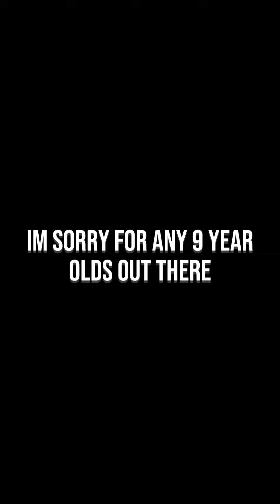Steve All forms vs Noob All forms